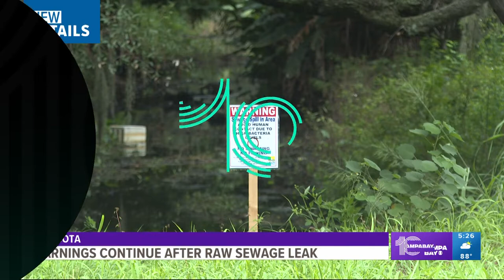Video shows a police officer wrangling 7-foot gator at local elementary school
If you're going to come across an alligator, it only makes sense it would happen at Spessard Holland Elementary in Polk County — you know, the home of the gators! Dr. Lacey Golden, the school's principal, was in for a surprise Tuesday morning when she arrived on campus to find an alligator. The 7-foot, 11-inch-long creature was relaxing near Golden's parking spot.